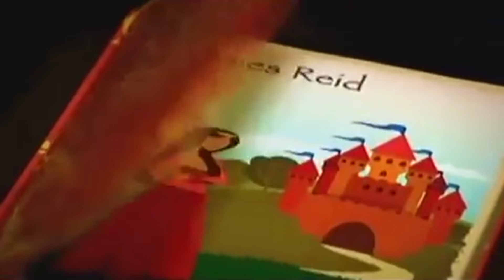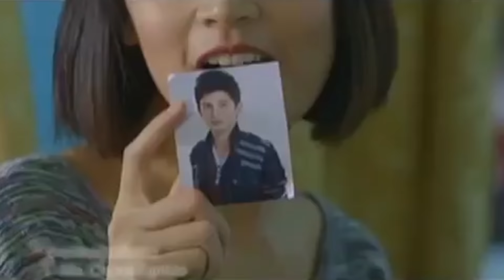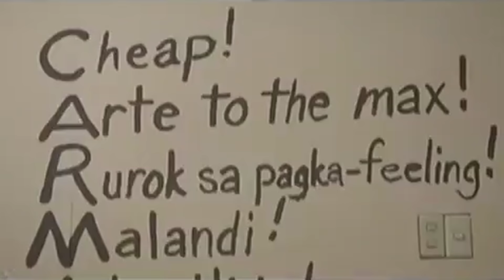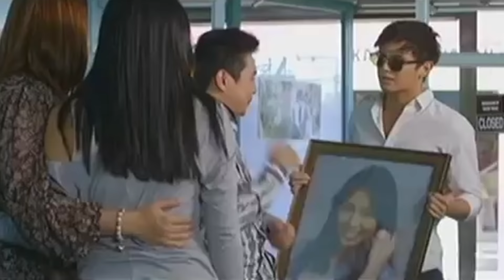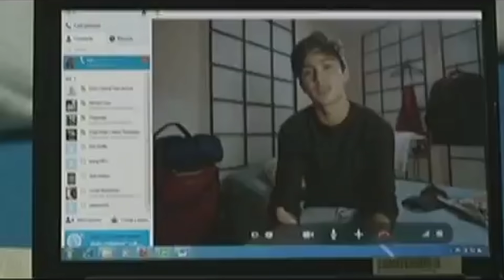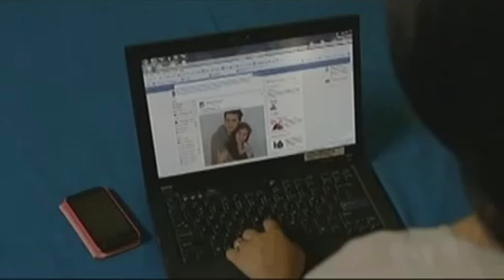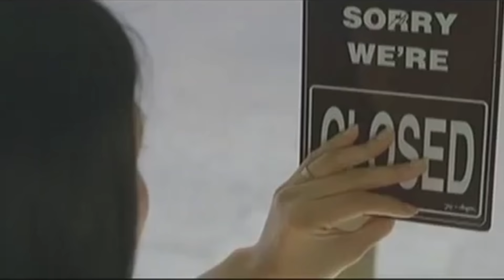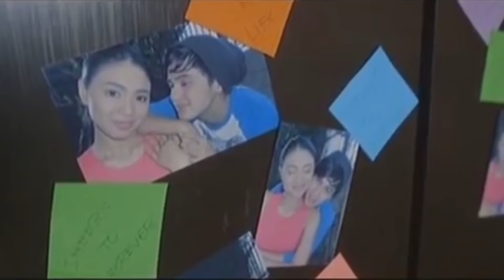Stuffed toy | Maalaala Mo Kaya | Full Episode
MMK Episode "Stuffed Toy" (Full Episode): Though fascinated by love stories and fairy tales, Carmina takes great precaution when it comes to romance after witnessing her mother’s pain since her father left them. However, Carmina’s defenses begin to crumble when Yong, a young showbiz personality and her longtime crush, befriends and eventually courts her. Fearing an unhappy ending, Carmina asks for a series of signs that would prove that Yong is indeed her Mr. Right. While asking for signs proves to be beneficial for her, Carmina soon realizes that love is not a matter of chance but a conscious choice.